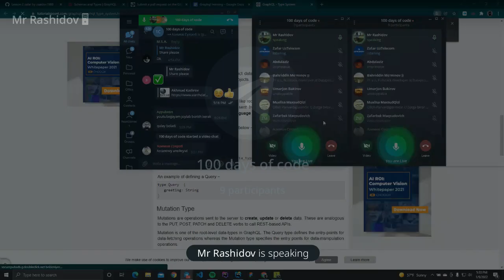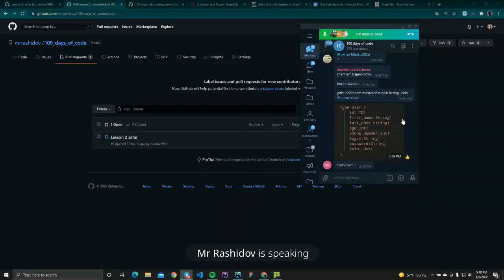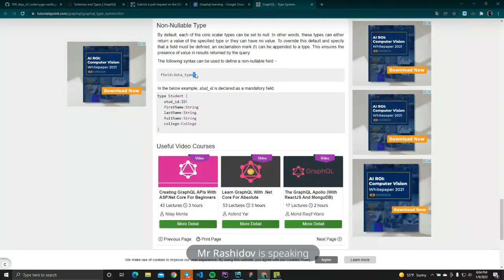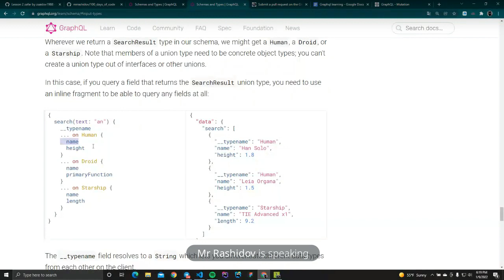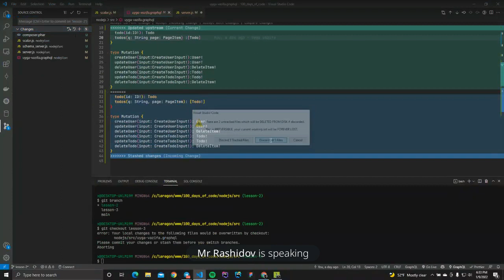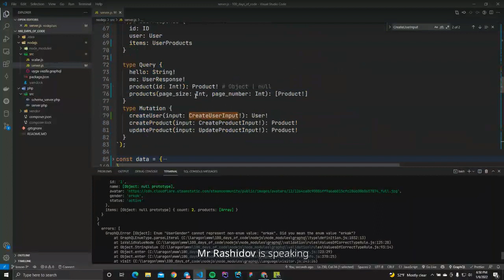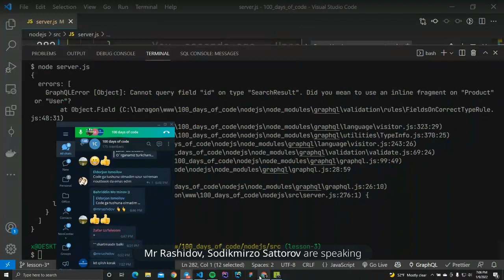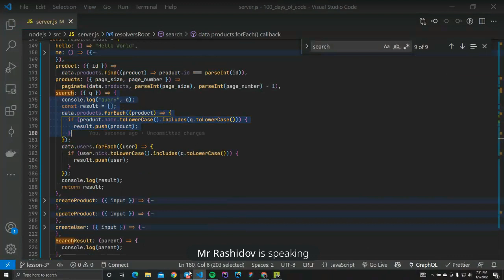GraphQL - 3 - dars - Schema va Resolver - davomi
Aziz do'stlar quyidagi vediolar o'zim qatnashgan kurslarni vediolarini joylab bormoqdaman. Bu kurs pullik kurslar bulgan va onlain bepul kurslar ham bo'lgan. qandaydir kamchiliklar bo''lsa uzur!